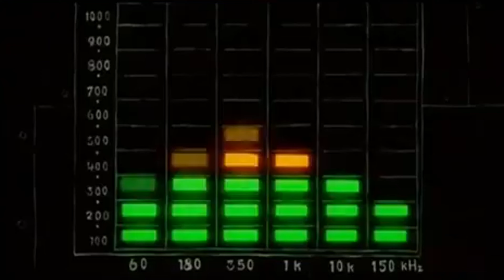Santiago´s Adventskalender 2022 - 11. Dezember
Heute ist der 11. Dezember 2022. Heute begrüßt euch Bürger Lars Dietrich (Musiker, Entertainer, Schauspieler, Synchronsprecher, Tänzer und Buchautor)

Facebook: Santiago Ziesmer Fanpage / Offizieller Santiago Ziesmer Fanclub

Spendenkonto
M.Path
IBAN: DE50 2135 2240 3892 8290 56
BIC: NOLADE21HOL
Sparkasse Holstein

💌 Mein Postfach:

» M.Path
(Autogramm Santiago Ziesmer)
Bachwiesen 11
23743 Grömitz

 Mein Paketfach:

» M.Path
(Fanpost Santiago Ziesmer)
Bachwiesen 11
23743 Grömitz

Unterstützt von der Firma Logitech

Streamcam:
Was demnächst euch erwarten kann.
- Hörspiele
- Termine für Autogrammstunden/Fantreffen im Jahr 2022